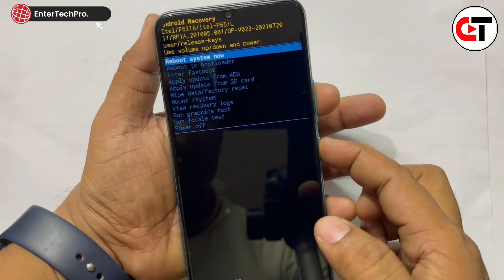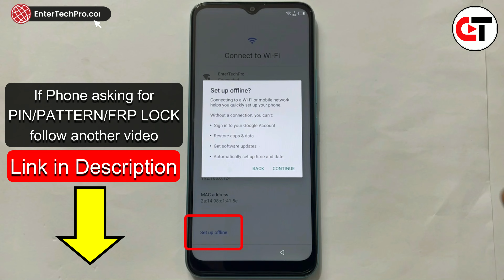Itel Vision 3/Vision2/A49/A58.. Hard Reset, Forgot Password, PIN, Pattern Unlock🔥🔥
if your phone is asking for PIN/Pattern/FRP Lock. Follow this video👇
Itel Phone FRP BYPASS (without pc)